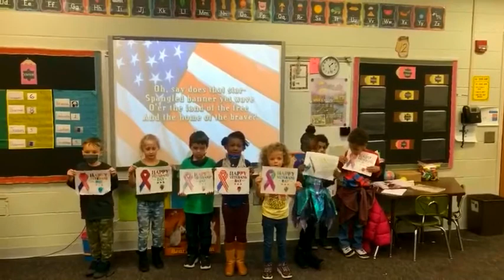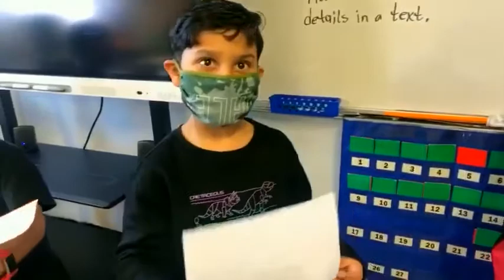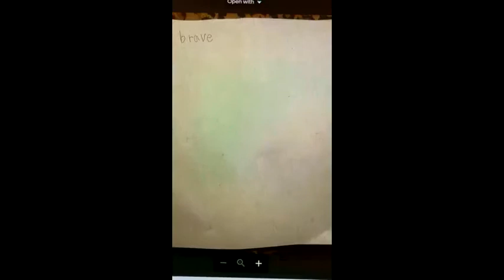MOPS Veterans Day Celebration